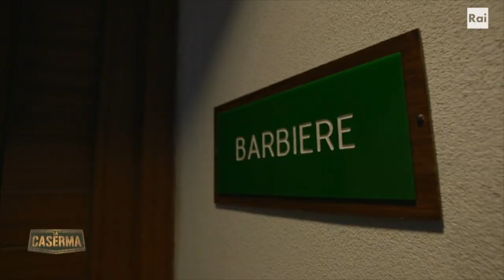Il taglio dei capelli di Alessandro Badinelli - Prima puntata - La Caserma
Alessandro Badinelli e William Lapresa sono i primi due maschi a dover tagliare i capelli: mentre il primo affronta senza problemi il barbiere, il secondo lo guarda preoccupato…